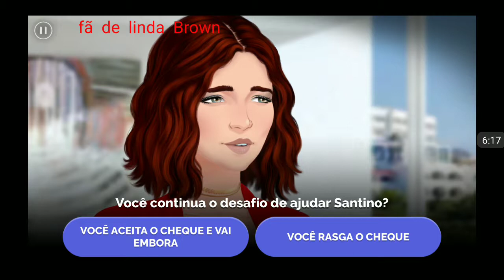Senhorita coração 1 temporada episódio 3 Room service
Boa tarde pessoal do YouTube. Postando séries do aplicativo journeys. Bjos